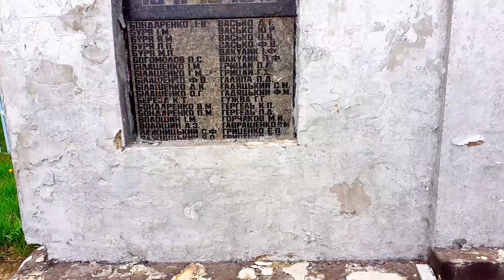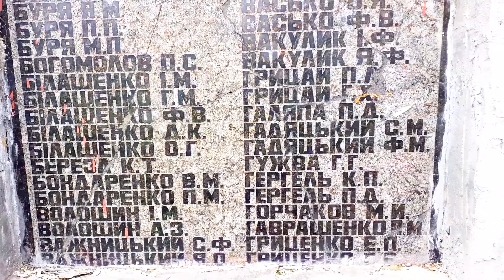Харьков сегодня. Слобожанское село. Иду к дому бабушки. 24.04.2023.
Приглашаю зрителей прогуляться со мной по Слобожанскому селу. Я иду к дому своей бабушки и вспоминаю, как здесь всё было, когда я была ребёнком. Местность очень красивая, зелёная трава, цветущие деревья, песнопения птиц. Душа радуется этим знакомым с детства звукам. В центре села стоит старый клуб, где когда-то устраивали танцы и влюблялась молодёжь. Сейчас это здание почти не эксплуатируется. Рядом современная детская площадка, сельсовет, магазин и кафе. Дальше небольшой парк. В парке могила и памятник неизвестному солдату. На мемориальной доске написаны имена многих односельчан, погибших в годы второй мировой войны. Все эти места мне знакомы с детства. Дальше небольшая улочка, где находится дом, в котором когда-то жила моя бабушка. Сейчас там живут другие люди, пристройки давно снесены, но я узнала два дерева, которые здесь росли ещё когда я была ребёнком. Продолжение следует.
Смотрите другие видео на моём канале:
Как украинцы поминают родственников на кладбище.
Слобожанское село. Как живут украинцы.
Пасхальная композиция в харьковском метро.
Какие паски продают в супермаркете "Рост".
Конный рынок. Сколько стоят паски.